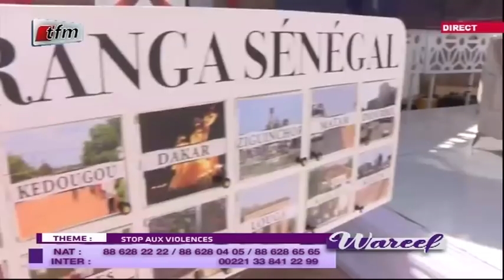WAREEF avec EVA TRA - THEME : STOP 🛑 AU VIOL - 02 Décembre 2019